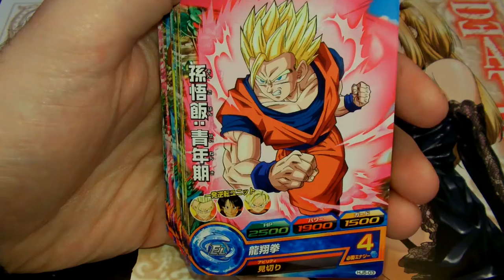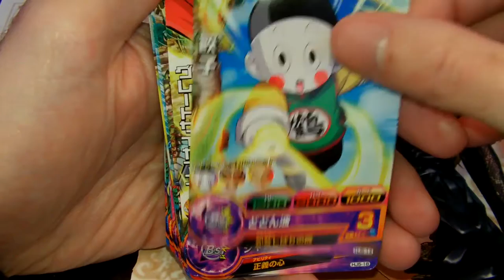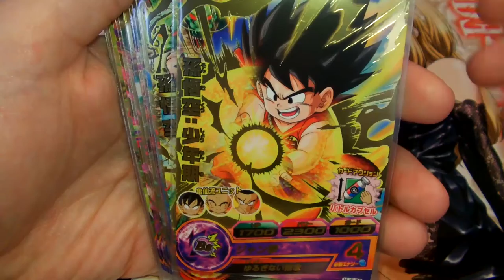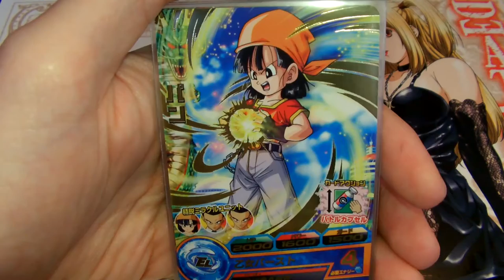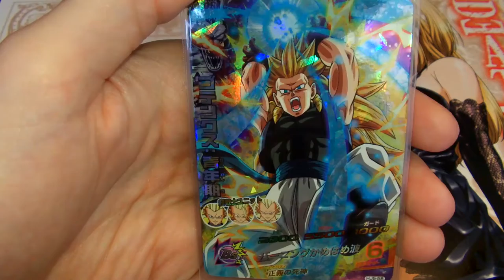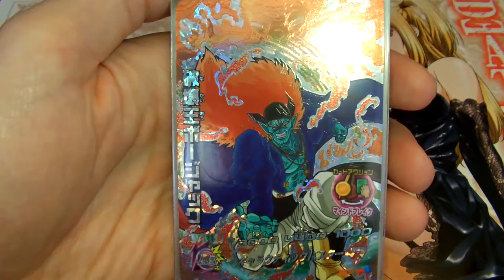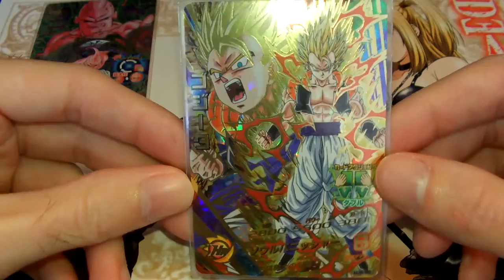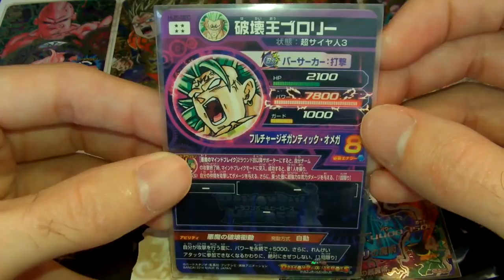[JM5] Dragon ball heroes jaakuryu mission 5 full set